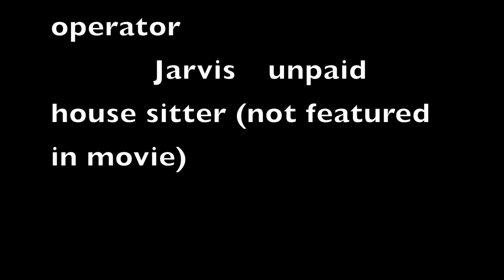Justine's 1st surf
Justine's 1st surf at Guardamar Del Segura, Spain. Waves weren't very big bt nice conditions, warm water (26c) and very fun!